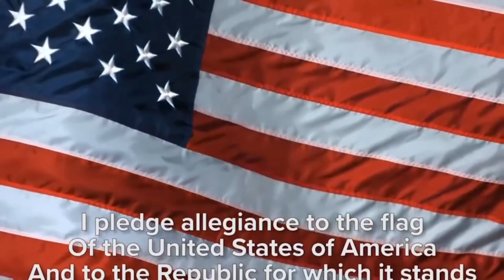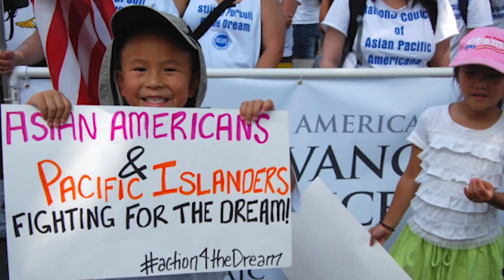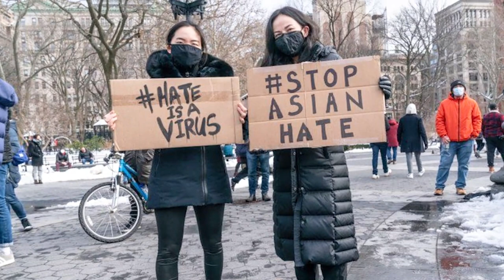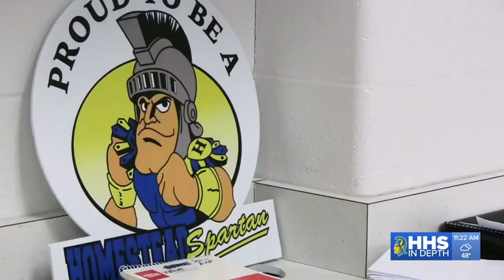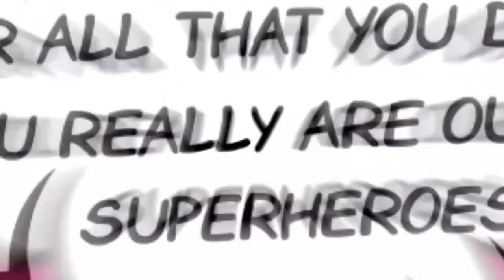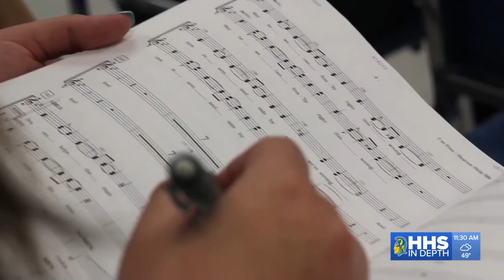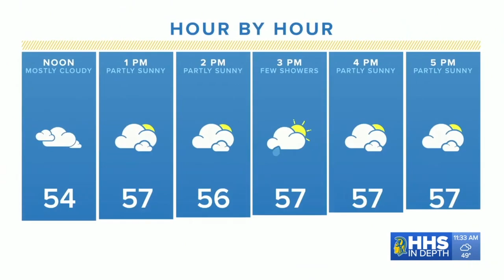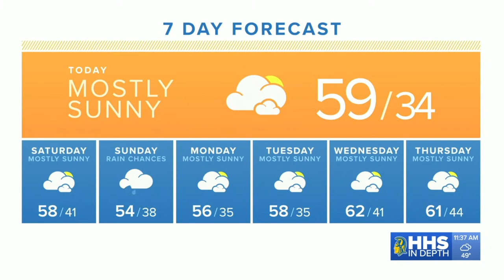HHS In Depth - Friday, May 7, 2021 (LIVE SHOW FIX)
HHS In Depth - Friday, May 7th (LIVE SHOW)
Fixed a few stories that had technical issues
Homestead High School
Video Newscast
Today's show stories include: Asian Hate Crimes in the US, Footloose Preview, Administration structure without Dr. Ginder, Preparing for Finals, Sports and Weather.